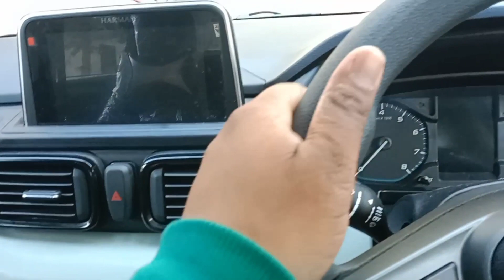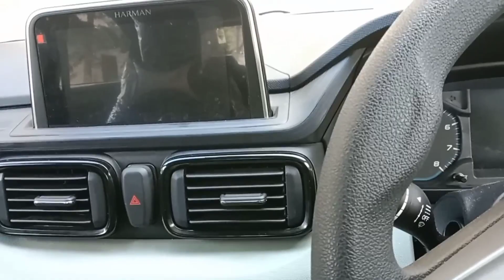TATA PUNCH 🔥🔥ये positive point है या negative point? मुझे नहीं पता😆😆